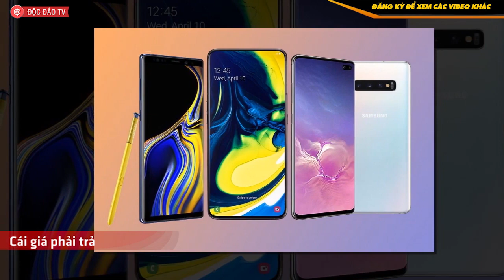Samsung Và Cái Giá Phải Trả Cho Ngôi Vương Làng Di Động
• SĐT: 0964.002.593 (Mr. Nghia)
Thêm một lần nữa, Samsung lại bị thử thách. Thị trường bán dẫn tuột dốc không phanh, kinh doanh tấm màn gặp lỗ, căng thẳng Nhật - Hàn leo thang khiến cho lợi nhuận của Samsung bốc hơi quá nửa trong quý 2 vừa rồi. Không còn con đường nào để đi, gã khổng lồ Hàn Quốc quay trở lại quyết chiến trên mảng thị trường lâu nay bị bỏ bê: smartphone.

Bởi thế, năm 2019 đã chứng kiến danh mục Galaxy lột xác. Toàn bộ dòng Galaxy J, vốn là đại diện cho phân khúc giá rẻ của Samsung, nay đã bị khai tử. Dòng Galaxy A thay đổi cơ chế đặt tên và chỉ trong vòng nửa năm đã có tới... 5 sản phẩm ra mắt trên thị trường: A30, A40, A60, A70, A80. Phân khúc cao cấp không chỉ đón nhận thêm một thành viên mới (Galaxy S10e) để tăng sức hấp dẫn với người dùng hạn chế kinh phí mà còn vươn tầm lên tận... 2600 USD với chiếc điện thoại gập Galaxy Fold.